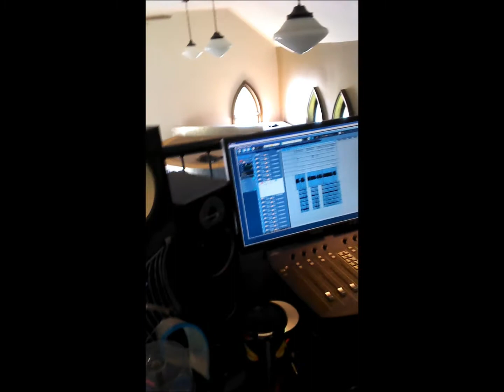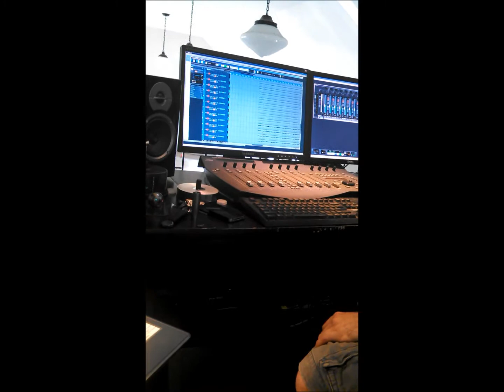Primalfrost - NEW ALBUM - Prosperous Visions (2013) Studio Update!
Here's me tracking some vocals, solos, choir parts, and showing some sneak peeks for the second Primalfrost release "Prosperous Visions" due to be out later in 2013. The beginning and end of the video are some rough samples of the orchestral parts for one of the songs on the album. I recorded this at Icehouse Studios In Goderich Ontario with the very awesome Thomas Ireland of the band Battlesoul. After a lot of hard work writing and recording this album it's finally finished and is now in the mixing and mastering stages. Be sure to like Primalfrost on facebook to stay updated!

-Dean